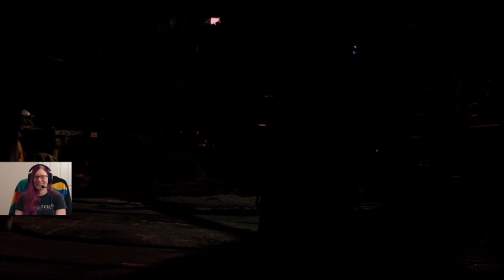God of War 2018 (Part 6)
Our precious boy is sick and we have to go to Helheim to help him!